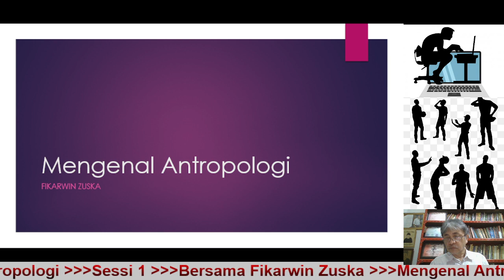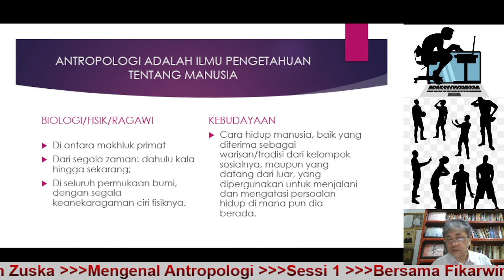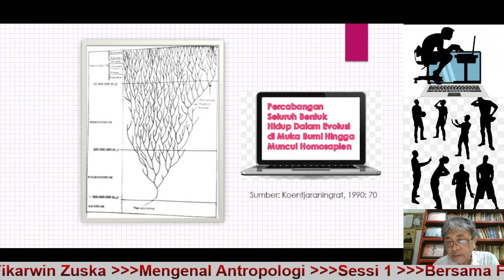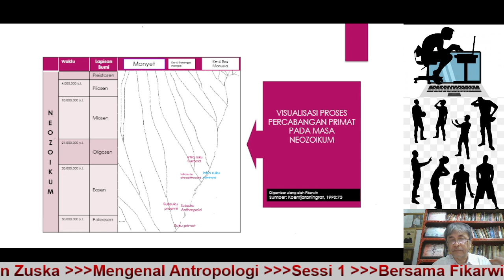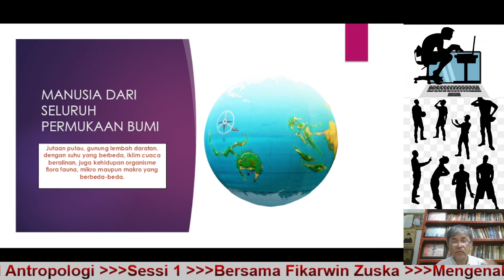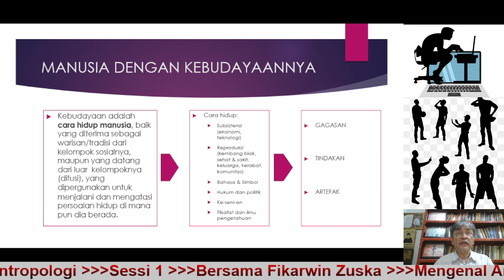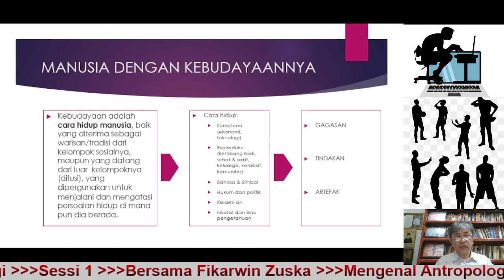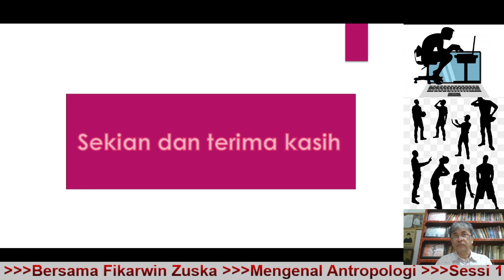MENGENAL ANTROPOLOGI SESSI 1: Subyek dan obyek pengetahuannya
Mengenal antropologi sebagai ilmu pengetahuan tentang manusia dan kebudayannya, dari segala zaman dan tempat di muka bumi. Antropologi mengajarkan kemanusiaan, menghargai perbedaan dan keragaman manusia beserta kebudayaannya sebagai suatu kekayaan dan kelebihan dibandingkan makhluk primat lainnya.